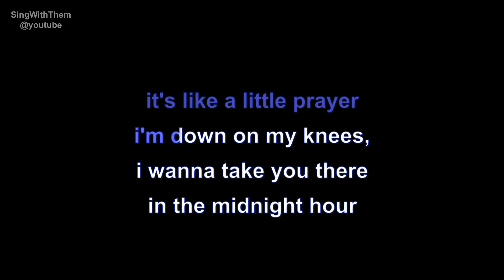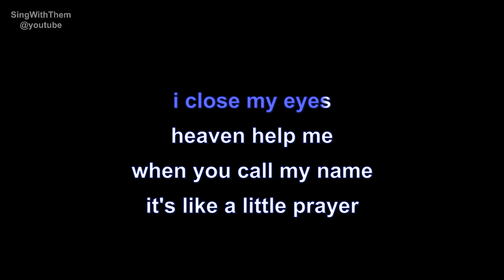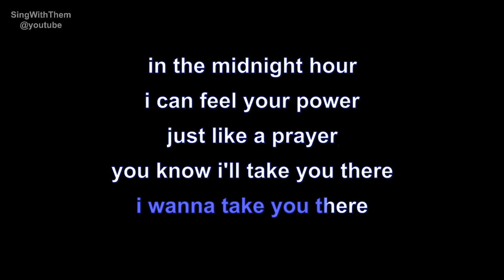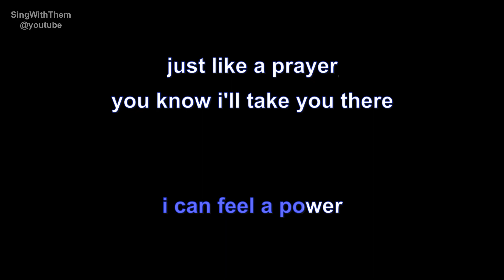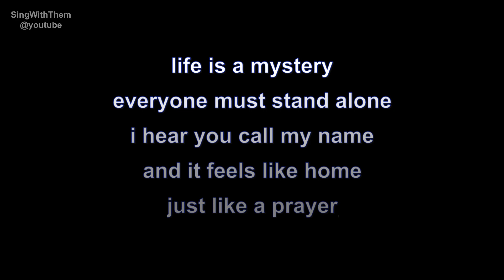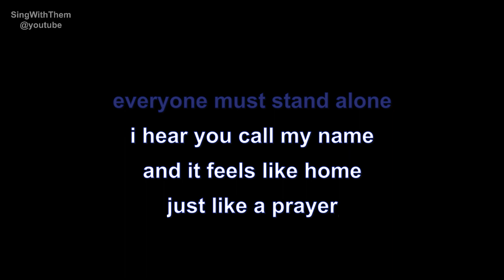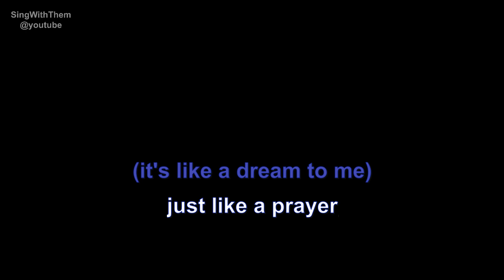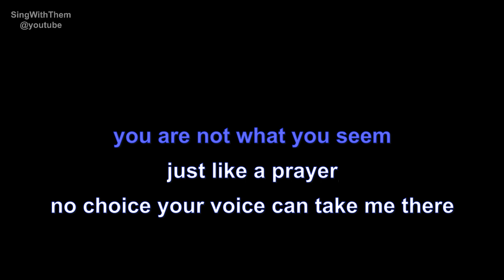madonna | like a prayer | lyrics | paroles | letra